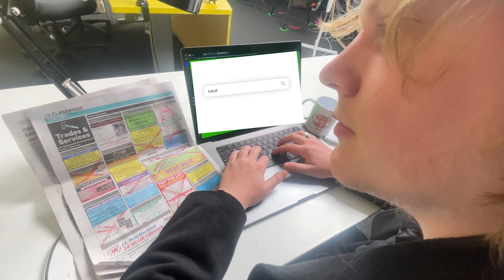NEW WORLD OF SPORT - Episode 1 - Kayne Pettifer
Featuring Richmond Tigers champion, Kayne Pettifer.
Join Coach Cole and Gav as they talk footy and interview some of Aussie sport's biggest names.